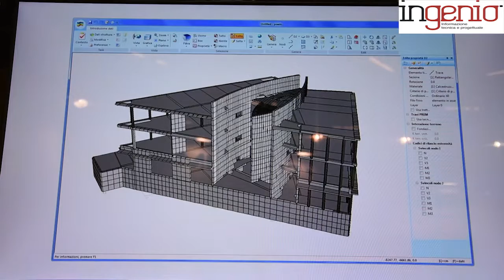GENNY VENTURINI di 2SI al SAIE